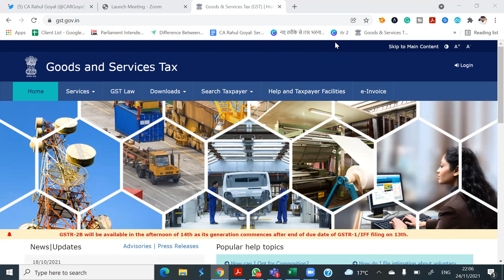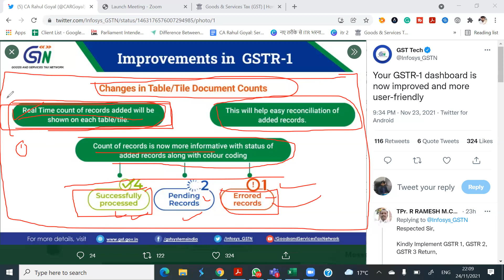GSTR 1 new changes | Improvement in GSTR 1